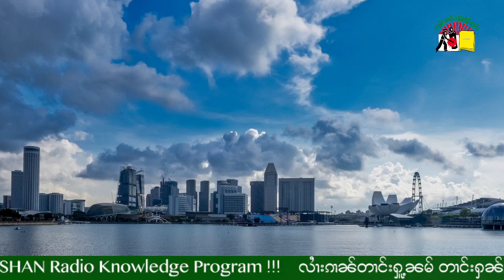မိူင်းသိင်ႇၵပူဝ်ႇႁဵတ်းႁိုဝ်ပူၵ်းပွင်ၵူၼ်းမိူင်းလႄႈ ဝၢၼ်ႈမိူင်း?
(General Knowledge) Radio How singapore developed - 23/8/2022

1.မိူင်းသိင်ႇၵပူဝ်ႇႁဵတ်းႁိုဝ်ပူၵ်းပွင်ၵူၼ်းမိူင်းလႄႈ ဝၢၼ်ႈမိူင်း?
2.ၵူၼ်းမိူင်းလႂ်ဢၼ်တေပဵၼ်သထေးလူင်သေပိူၼ်ႈၼႂ်းလုမ်ႈၾႃ့?